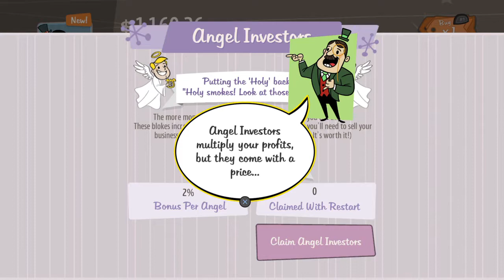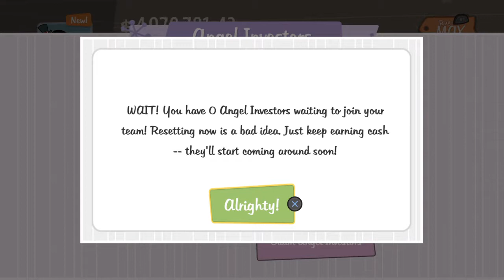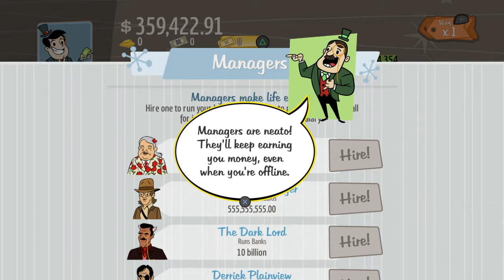How to get millions of dollars Ad venture Capitalist